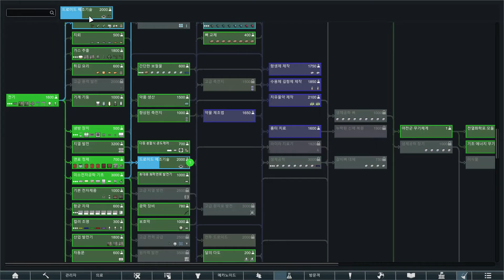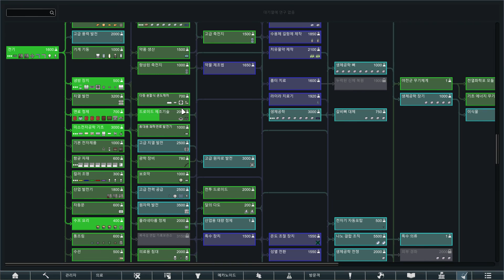[림월드] 모요 홀로?생존기 #11 (신문물 체험시켜주기)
원주민 친구들은 겁이 없어요 ^^